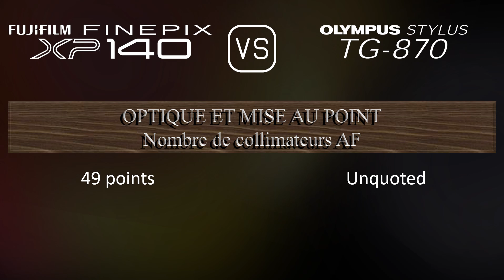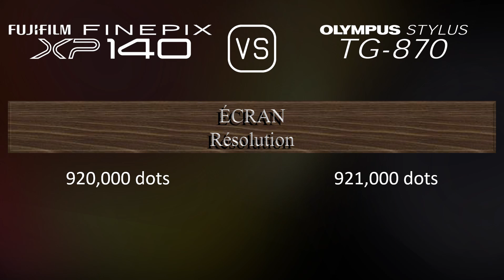Fujifilm FINEPIX XP140 vs. Olympus Stylus TG-870: Une Comparaison de Caractéristiques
Cette vidéo fournit un aperçu des fonctionnalités du Fujifilm FINEPIX XP140 et du Olympus Stylus TG-870 dans une comparaison de caractéristiques (comparison of specifications).

00:25 LANCEMENT
00:33 BOÎTIER
00:40 CAPTEUR D'IMAGE
01:01 IMAGE
01:16 OPTIQUE ET MISE AU POINT
01:55 ÉCRAN
02:13 FONCTIONNALITÉS PHOTOGRAPHIQUES
03:06 FONCTIONNALITÉS VIDÉOGRAPHIQUES
03:20 STOCKAGE
03:24 CONNECTIVITÉ
03:49 CARACTÉRISTIQUES PHYSIQUES
04:07 AUTRES CARACTÉRISTIQUES